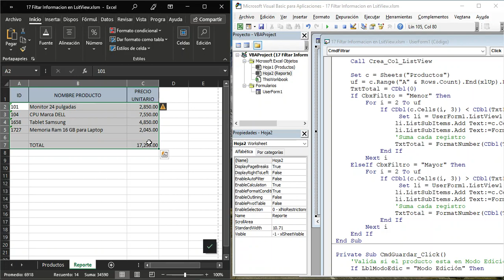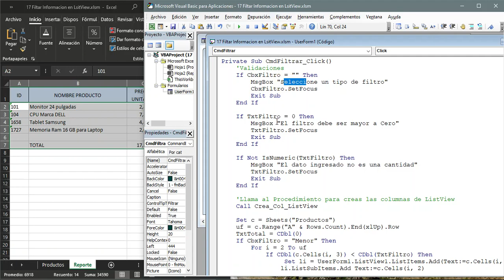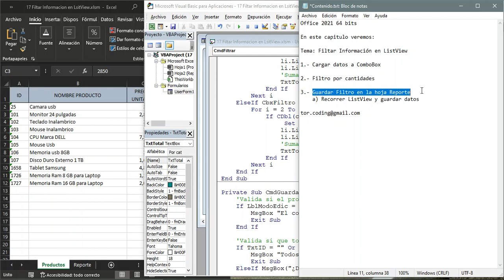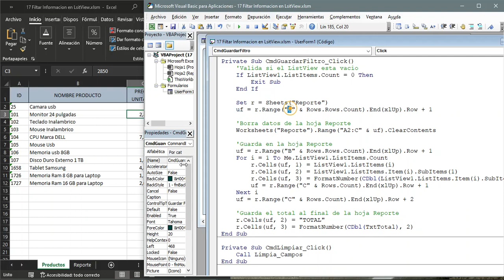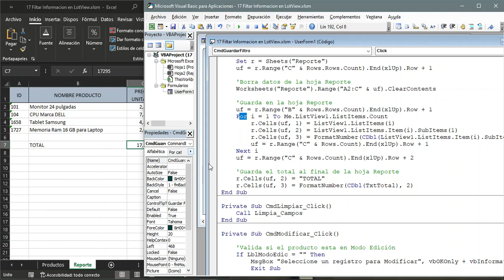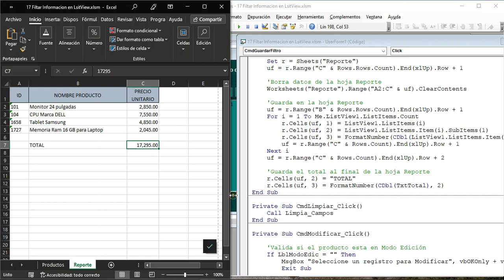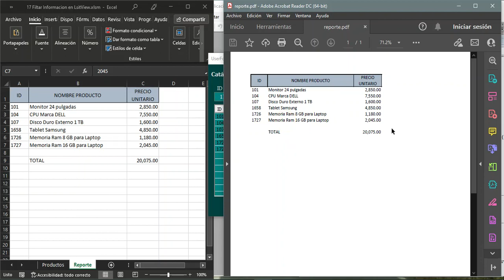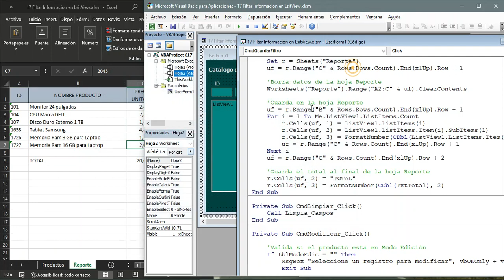1️⃣7️⃣➖✅ FILTRAR INFORMACIÓN EN LISTVIEW▶️ EXCEL - VBA (VISUAL BASIC PARA APLICACIONES)🔶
🔹🔹🔹 En este capitulo veremos lo siguiente:

🔹1️⃣➖ Cargar datos a ComboBox
🔹2️⃣➖ Filtro por cantidades
🔹3️⃣➖ Guardar Filtro en la hoja Reporte
                 a) Recorrer ListView y guardar datos

💠PROYECTO CONTABLE
Sistema Contable desarrollado en Visual Basic para aplicaciones.